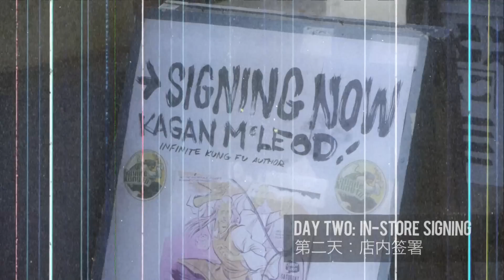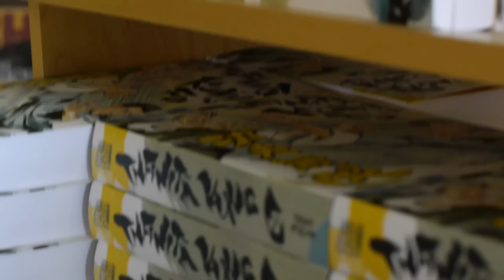Infinite Kung Fu signing: Danger Room Comics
Infinite Kung Fu signing at Danger Room Comics in Olympia Washington!
November, 2011

The 464-page deluxe flexi-cover graphic novel from Top Shelf Productions, by author / illustrator Kagan McLeod!

Or at your favorite bookseller/comic shop!
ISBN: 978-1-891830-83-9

Advance copies available at San Diego Comic-Con! In stores at the end of summer.

"Infinite Kung Fu is glorious and deranged in the way that all comics should be." — Warren Ellis, author of Transmetropolitan, Red, and Crooked Little Vein

"The great strength of this graphic novel is its originality, but equally impressive are McLeod's extraordinary illustrations and compelling narrative." -- Publishers Weekly (starred review)

"Stunningly gorgeous... McLeod's unique brand of comic book wizardry practically oozes out of every panel as his art delivers animated stylings with a hip-hop flavor." -- Complex

"All of that buzz and hype was completely on the money... It's like the best kung-fu movie you've ever seen, unimpaired by time or budget constraints." --Chad Nevett, Comic Book Resources

Video by Sean McLeod